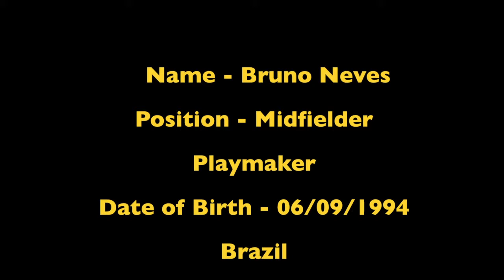Bruno Tavares - Offensive Midfielder - Next Level Sports